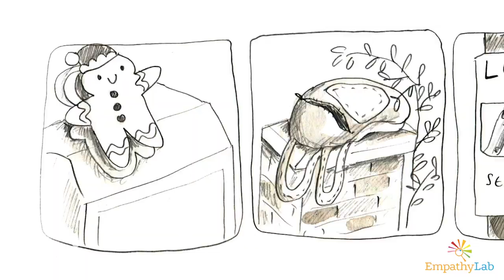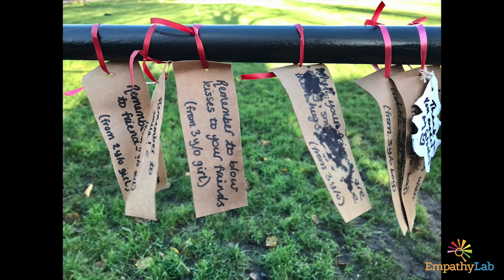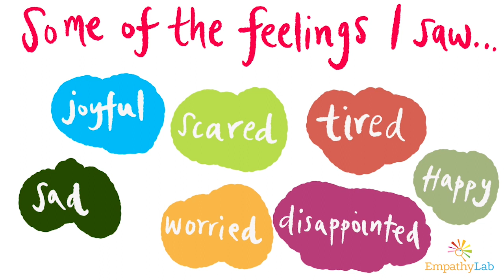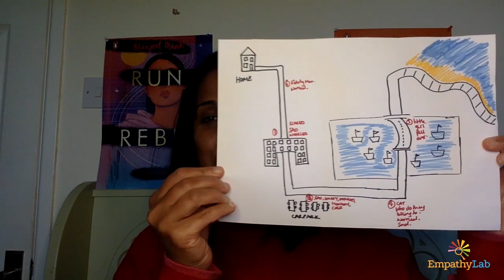Empathy Walks with Patrice Lawrence, Jane Porter and Manjeet Mann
Time to get out and about again as authors Patrice Lawrence, Jane Porter and Manjeet Mann share their empathy walks with us. Share your own walk walks with us using the hashtag EmpathyDay and tagging @Empathylabuk on social media.

Empathy Day is the flagship day of EmpathyLab UK. This year’s theme is ‘Walking in someone else’s shoes’ and focuses on understanding and listening to each other and using books to see things from another’s perspective.

Read stories. Build empathy. Make a better world